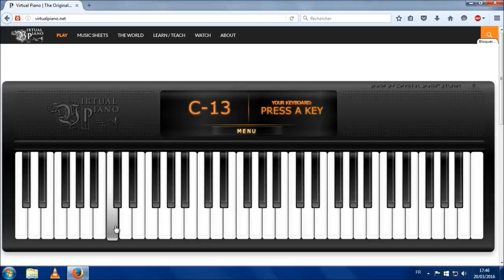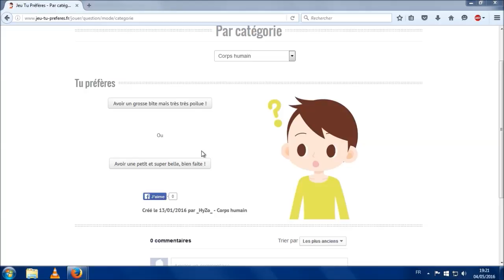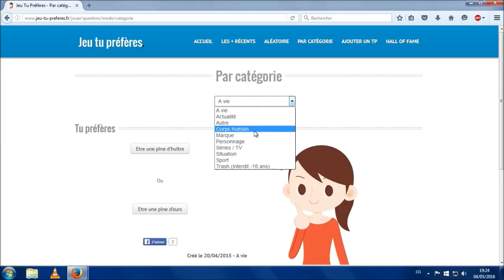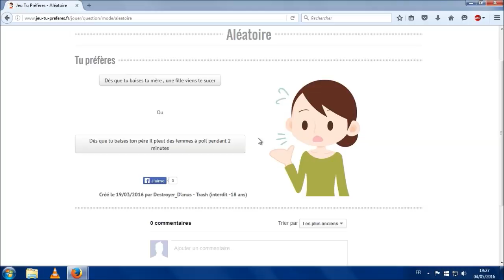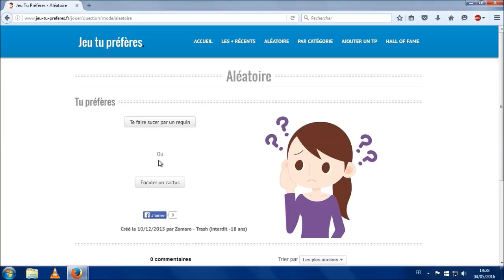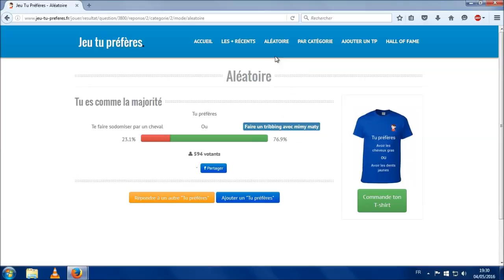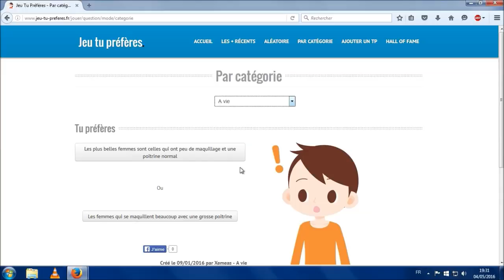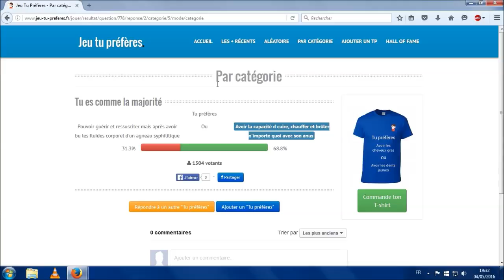J'en sais rien !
J'en ai pas de description ! J'en ai pas !!